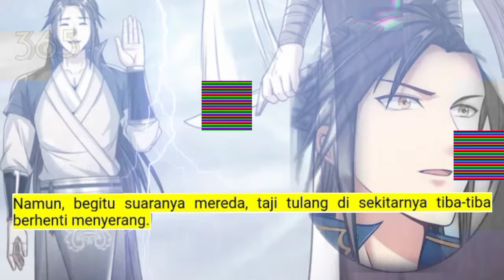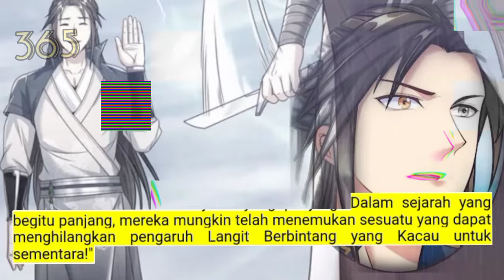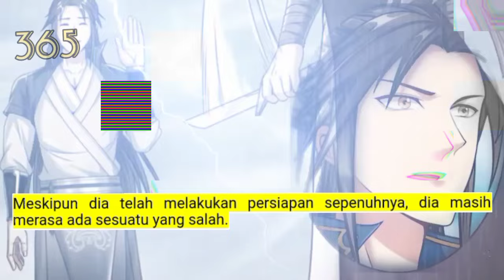Peleburan Semangat Tertinggi season 365